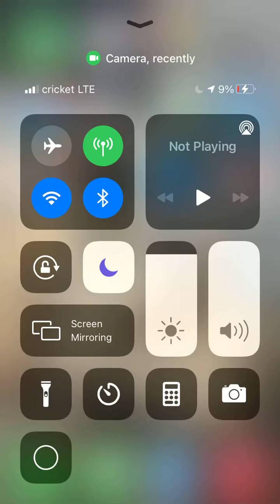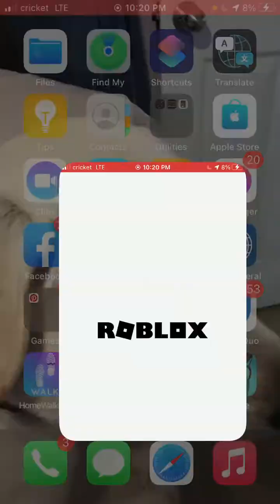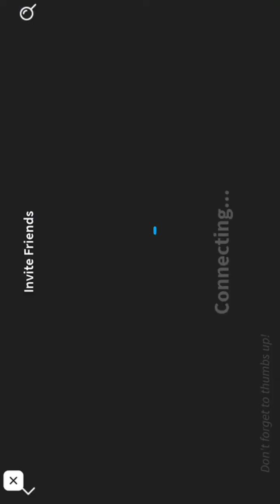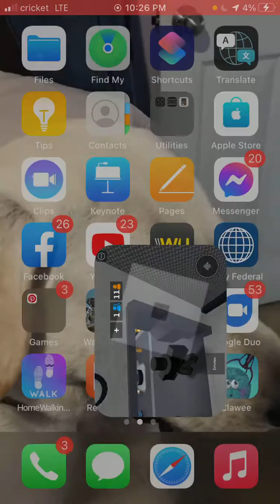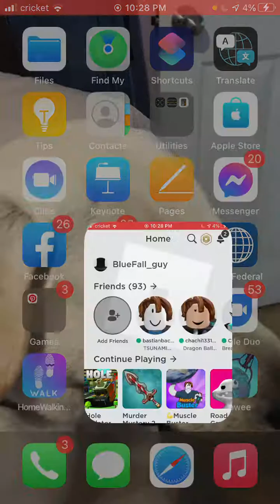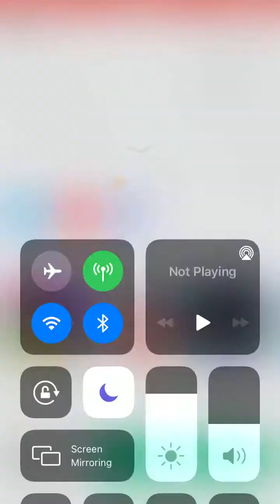December 19, 2020